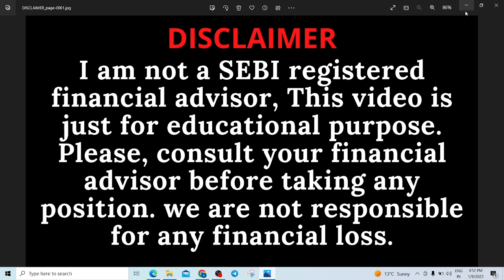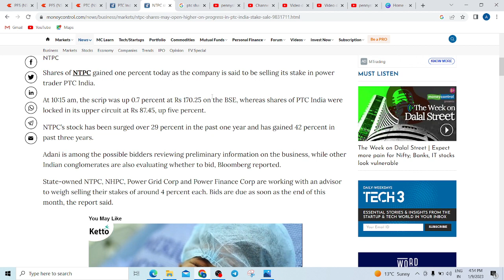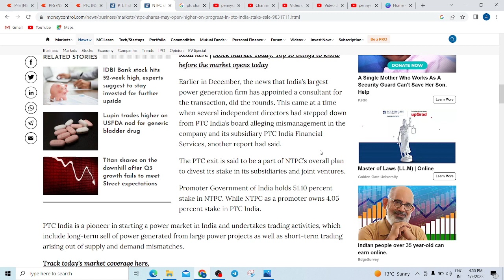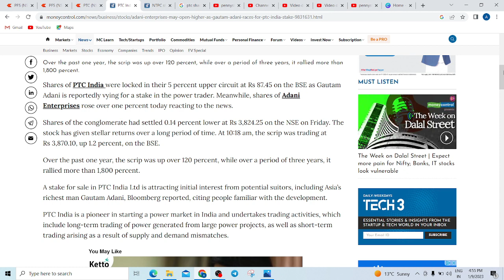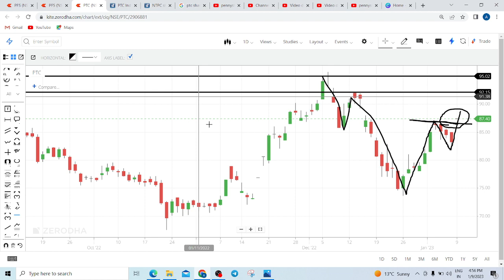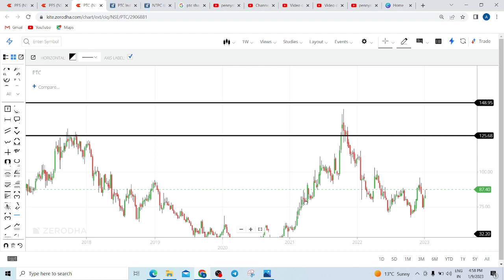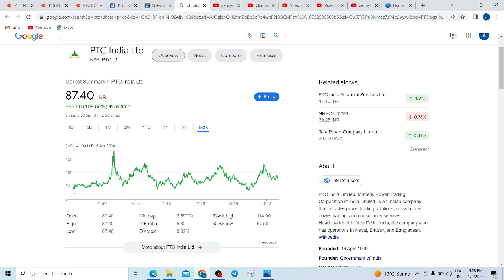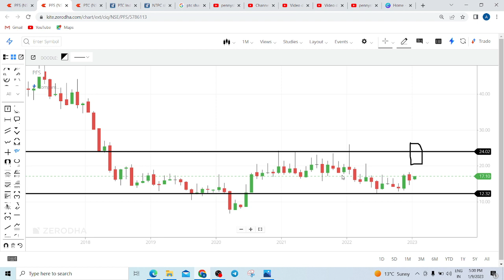PTC INDIA SHARE LATEST NEWS TODAY | PTC INDIA SHARE TARGET TOMORROW | PTC INDIA SHARE ANALYSIS | PFS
PTC INDIA SHARE LATEST NEWS TODAY,  PTC INDIA SHARE TARGET TOMORROW,  PTC INDIA SHARE ANALYSIS,  PFS SHARE ANALYSIS, PTC INDIA SHARE TARGET 2023